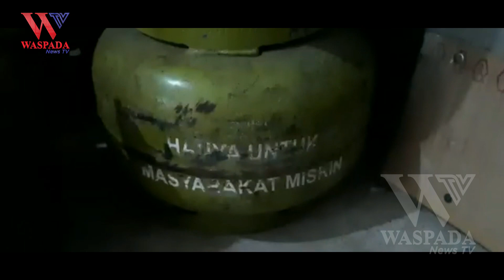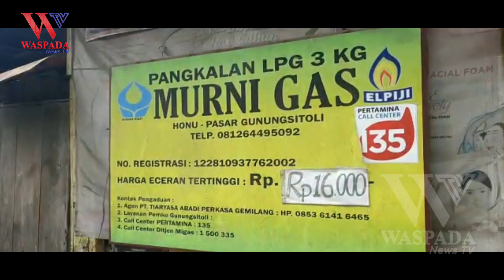GAS ELPIJI 3 KG MENGHILANG DI GUNUNGSITOLI NIAS - WASPADA NEWS TV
WASPADA NES TV - GAS ELPIJI 3 KG MENGHILANG DI GUNUNGSITOLI NIAS

WALAU HARGA GAS ELPIJI TIGA KILOGRAM TIDAK MENGALAMI KENAIKAN HARGA / SEJAK DUA PEKAN TERAKHIR INI GAS MELON ELPIJI TIGA KILOGRAM BERSUBSIDI MENGHILANG DIKOTA GUNUNGSITOLI

UNTUK MENDAPATKAN GAS ELPIJI TIGA KILOGRAM / WARGA GUNUNGSITOLI TERPAKSA RELA MENGANTRI DI SEJUMLAH PANGKALAN BAHKAN ADA YANG MENUNGGU HINGGA BERHARI HARI  / MENYIASATI KELANGKAAN GAS ELPIJI TIGA TIGA KILOGRAM / WARGA KINI MEMASAK MENGGUNAKAN LISTRIK DAN KAYU

SEPERTI DOROTAE LASE / WARGA // DIRINYA SUDAH DUA HARI KEHABISAN GAS ELPIJI TIGA KILOGRAM / WALAU DICARI KE BERBAGAI PENGECER DAN PANGKALAN NAMUN IA BELUM JUGA MENDAPATKAN GAS ELPIJI TIGA KILOGRAM / UNTUK MENYIASATI DIRINYA TERPAKSA MEMASAK NASI DAN AIR / SERTA MEMASAK TELUR DENGAN MENGGUNAKAN LISTRIK